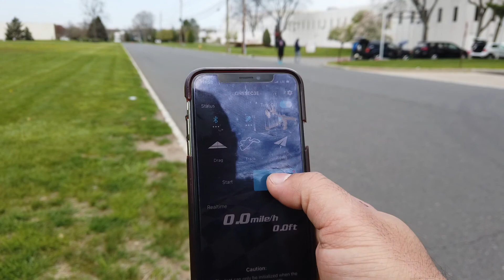Arrma FireTeam another send 70MPH 24T pinon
RC USA 201 and RC KING KONG.  Publication, reproduction or distribution of this or any video  by any means whatsoever, including without limitation electronic transmission via internet or e-mail, or re-uploading existing videos & re-uploading such material on any website anywhere in the world, is strictly prohibited without the prior written consent of RC KING KONG and RC USA 201